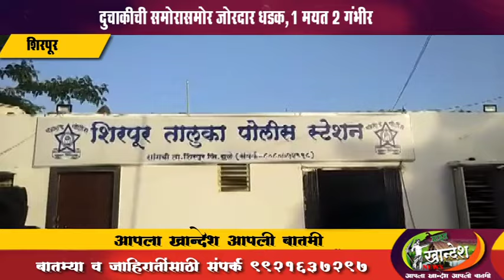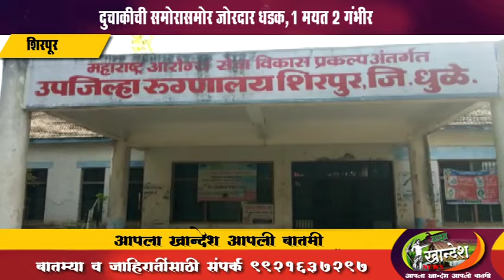शिरपूर । दुचाकीची समोरासमोर जोरदार धडक,1 मयत 2 गंभीर